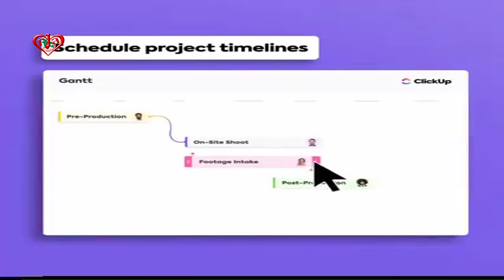Unlimited Storage, Unlimited Views, Unlimited Integrations, Unlimited Dashboards 15 Off | CLICKUP